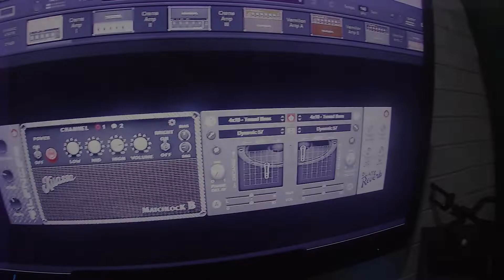JACK THAMMARAT - NEVER AGAIN - GUITAR COVER BY HINHIN AGUNG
My Pages

▶WARDROBE◀
Circus Carnage T-Shirt- Fuck Shred